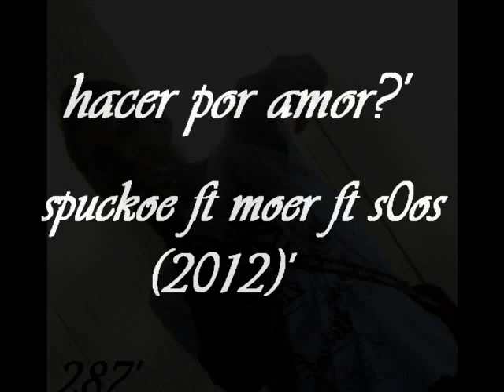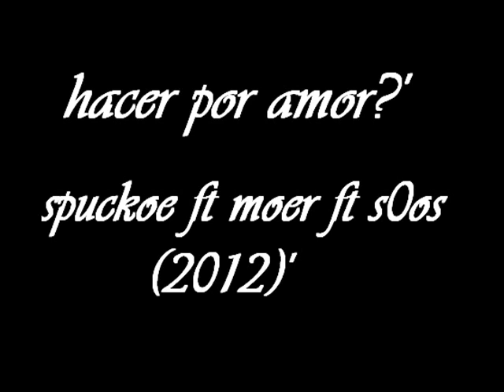Hacer Por Amor - Spuckoe ft Moer ft Sos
SPUCKOE (CTS ACHE) GERRA VERVAL!! YEAA PARA TII :) ?'